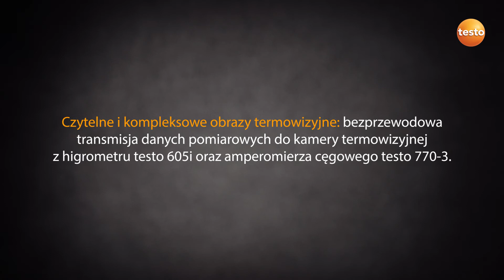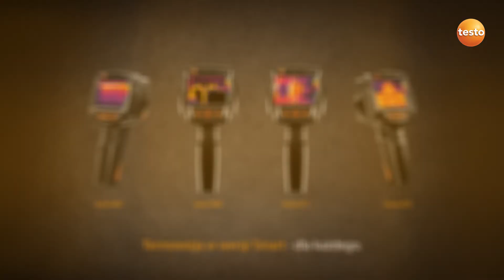Testo, Termowizja w wersji Smart. Kamery termowizyjne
Kamera termowizyjna Testo dzięki profesjonalnej technologię zapewnia szybka i wydajną pracę. Dzięki funkcji Testo ScaleAssist skala zostaje dostosowana w odniesieniu do temperatury wewnętrznej i zewnętrznej obiektu pomiarowego, a także różnicy między nimi. IFOV Warner zagwarantuje uniknięcie błędów pomiarowych i doskonały obraz w podczerwieni. Kamera termowizyjna Testo znajduje zastosowanie w wykrywaniu wycieków, identyfikacji przegrzanych połączeń elektrycznych, wykrywania mostków cieplnych lub wad strukturalnych. Jest idealnym rozwiązaniem do prac instalacyjnych a także w przemyśle. Pozwala to zaoszczędzić czas oraz zapewniania wysoką jakości i niezawodną kontrolę produkcji.

Schiessl Polska Sp. z o. o. to dzisiaj liczący się na rynku systemów HVACR podmiot z ponad dwudziestoletnim doświadczeniem, mający w swoim portfolio szeroką gamę produktów z segmentu chłodnictwa, klimatyzacji, czynników chłodniczych i pomp ciepła.
Dynamika rozwoju i elastyczność w reagowaniu na wymagania rynkowe pozwala na sprawną obsługę Klientów w sieci 13 oddziałów na terenie kraju w oparciu o stałą ofertę magazynową, która obejmuje ponad cztery tysiące wyrobów pochodzących od renomowanych producentów.